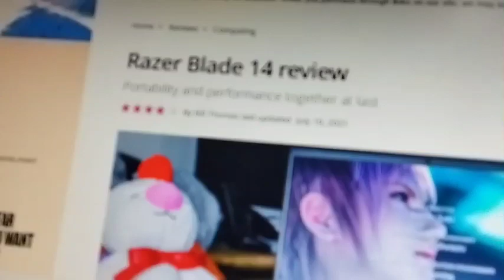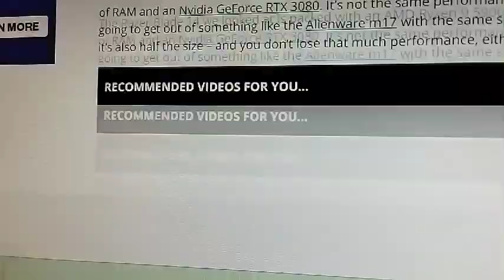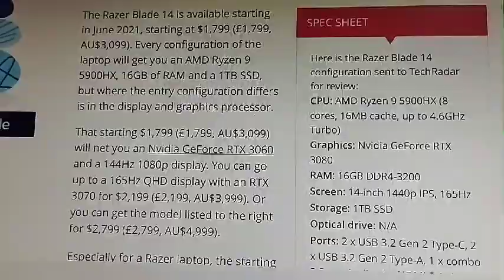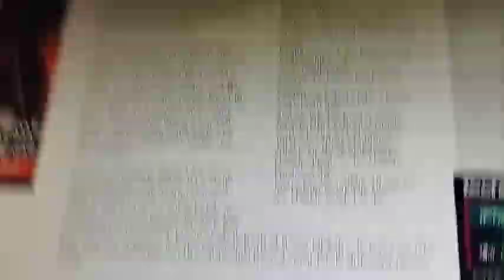Razer Blande Best review in Urdu